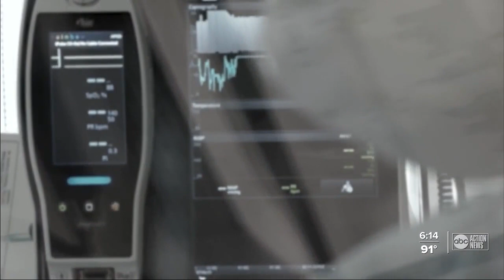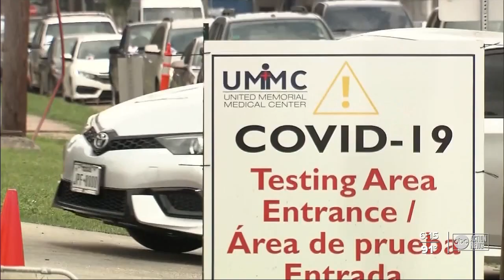Doctors break down what we know about breakthrough COVID-19 cases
As the country continues to navigate through this pandemic, public health experts remind people that you can still come down with COVID-19 despite being fully vaccinated, also known as a breakthrough infection.